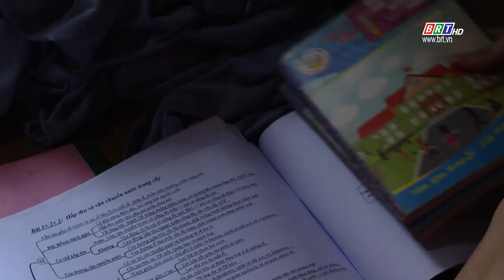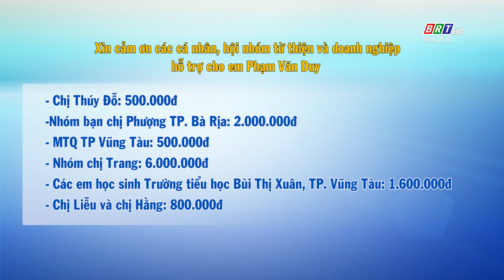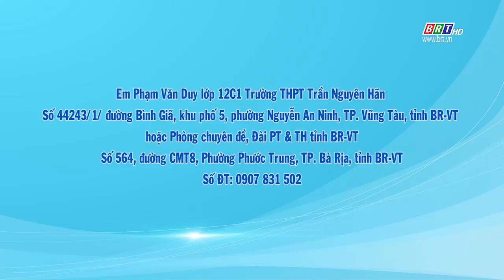Kết nối yêu thương 10/5/2023 | Hỗ trợ học bổng cho em Phạm Văn Duy | BRT TV